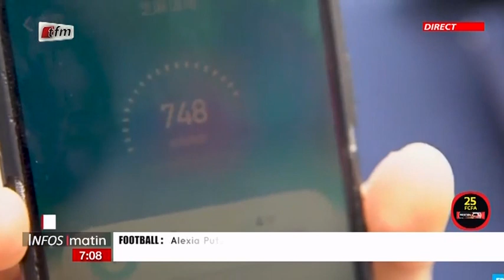Infos du Matin - 30 Novembre 2021 - Actualités internationales (wolof) avec Fatou Kiné Déme